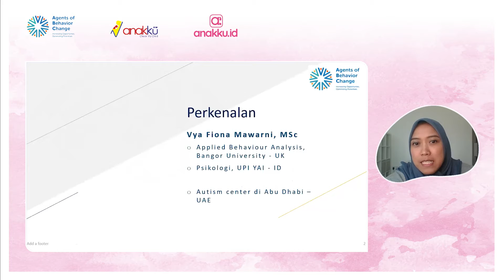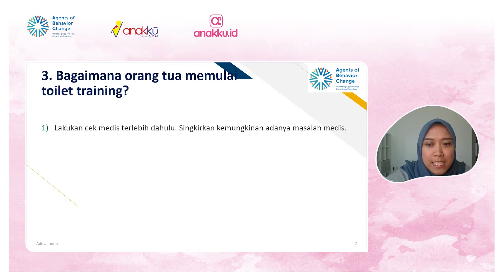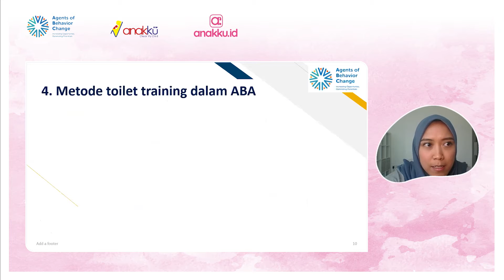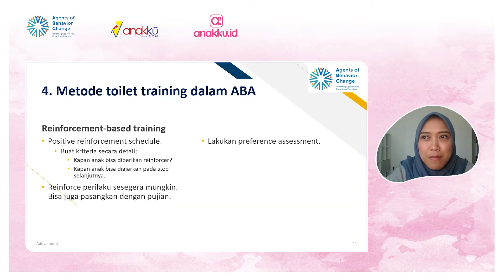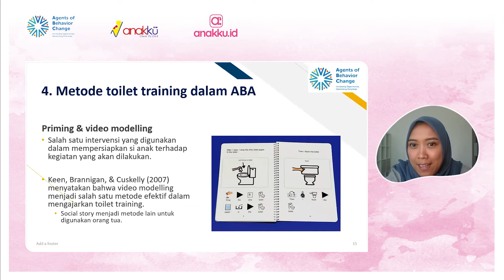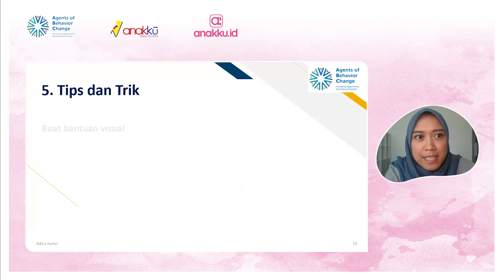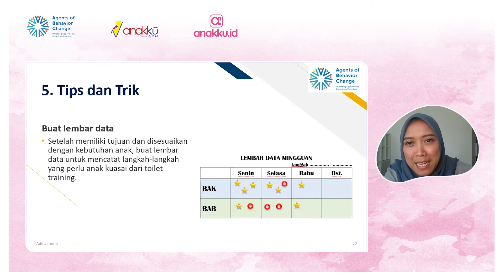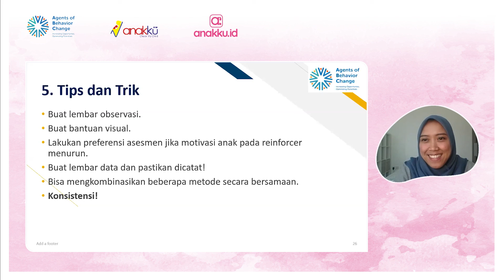Toilet Training dengan Teknik Behavior, Sangat Membantu | Presentasi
Salam Sehat!

Mengajarkan anak untuk beralih dari popok ke toilet memang perlu pelatihan secara bertahap. Pelajari trik melakukan toilet training pada anak di AnakkuID Zoom Webinar dengan topik "Behavior Talk (9): Toilet Training dengan Teknik Behavior, Sangat Membantu" bersama Prof. Dr. dr. Hardiono D. Pusponegoro, Sp.A(K) dari Klinik Anakku CMC, serta Vya Fiona Mawarni, M.Sc. dari Agents of Behavior Change.